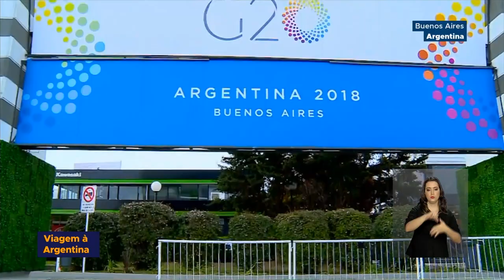G20 - Este sábado marca o último dia de encontro, na Argentina, das 20 maiores economias do planeta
Nos últimos dias, as atenções internacionais se voltaram para a Argentina, sede do encontro de cúpula do G20, grupo das principais economias do mundo. Pela primeira vez, a reunião ocorre na América do Sul.  Em Buenos Aires, os líderes mundiais conversam, desde ontem, sobre os rumos da economia mundial. Desafios do mercado de trabalho, desenvolvimento e sustentabilidade são os principais assuntos.